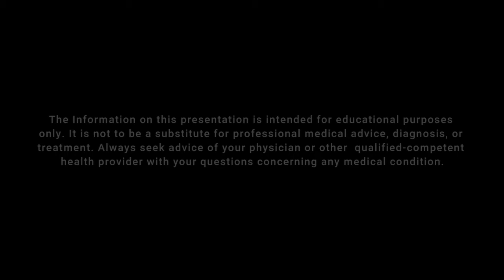Awaken A Comatose Person| Dr. Daisy F. Tey, Ph.D, MD(AM)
Seeing a comatose awaken & return to life, healthy, & well is inspiring. Sharing a powerful nutritional & energy medicine protocol that work & safe is rewarding.Natural medicine is as old as humanity. It's effective simply because it's based on the true nature of living beings, interactive & dynamic "energy". Sadly, it was once swept under the rug & branded "woo-woo" medicine.

Our forefathers who used it at a time when scientific terminology were not available because human science was not yet  in existence, thus it was seen as "spooky" despite its effectiveness & safety.
Today, Quantum Physics, the most well-verified science confirmed the traditional health-care systems as science-based. Thus, it is known as the real Functional Medicine. Many Nobel laureates recognized it as a comprehensive disease-prevention- health & healing system.